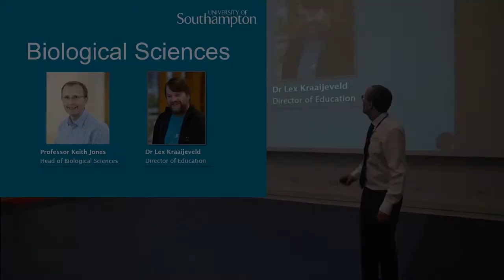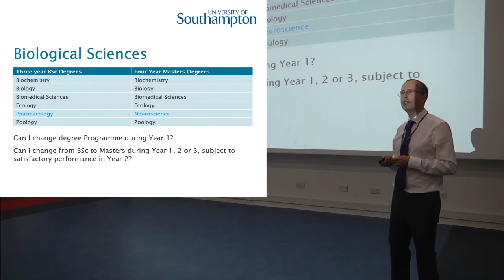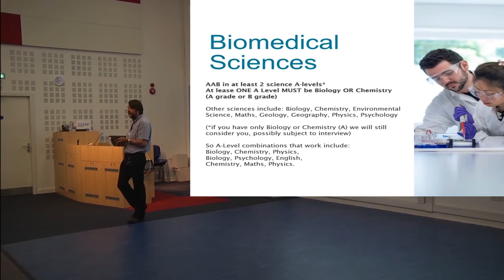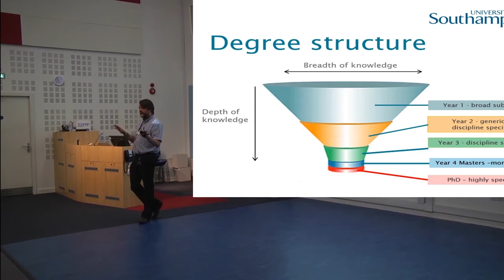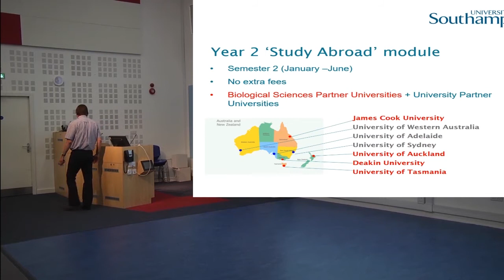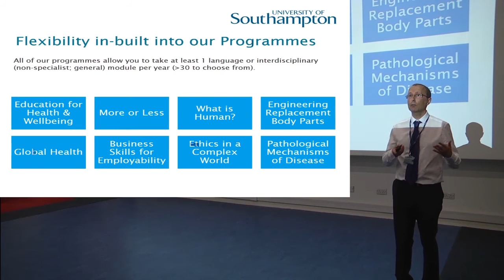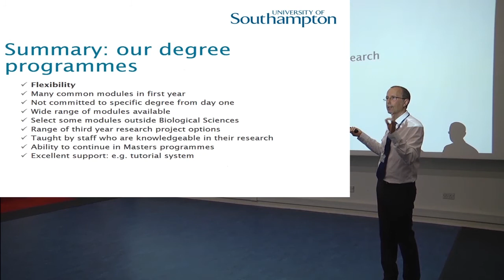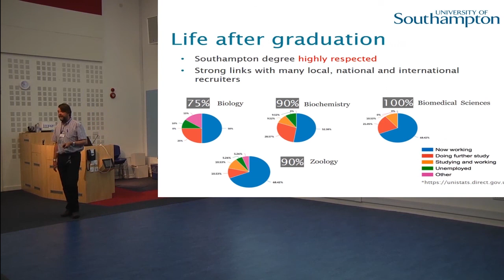Biological Sciences talk, Open Days 2016 - University of Southampton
Open Day Talk from Professor Keith Jones (Head of Biological Sciences) and Dr Lex Kraaijeveld (Director of Education)